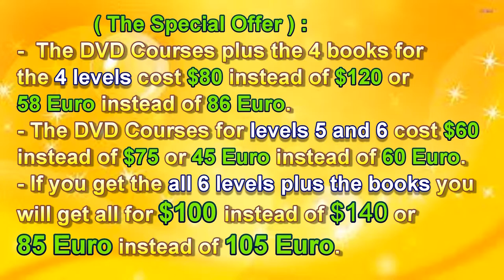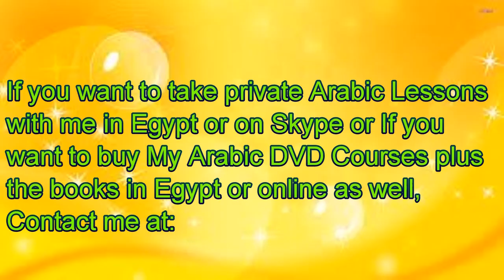Arabic Lesson- I must not be lazy If I want to succeed in the life.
- My Egyptian Arabic DVD Courses plus the books in Egypt and online as well.If you live outside Egypt I will send you the courses to your e-mail to download them on your computer and for the payment there are 4 ways:
2- By Western union
3- By Money Gram
4- To My Bank Account In Egypt.

The prices:
- The DVD Course for levels 1&2 cost $30 or 25 Euro or 200 EGP.
- The DVD Course for levels 3&4 cost $30 or 25 Euro or 200 EGP.
- The DVD Courses for levels 5 &6 cost $ 60 or 50 Euro or 400 EGP.

- The books for the 4 levels cost $ 30 or 25 Euro or 200 EGP.

-If you take the all 6 levels plus the books you will get them for $100 instead of $140 or 85 Euro instead of 100 Euro or 750EGP instead of 1000 EGP.

Skype : ali.gamal55me at:

Facebook page: Egyptian Arabic with Ali
Skype name: ali.gamal55